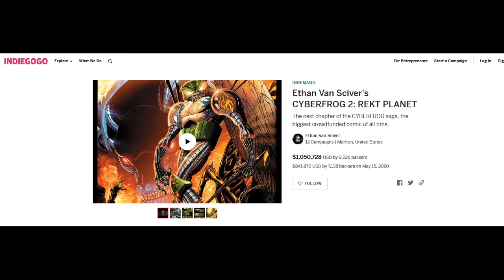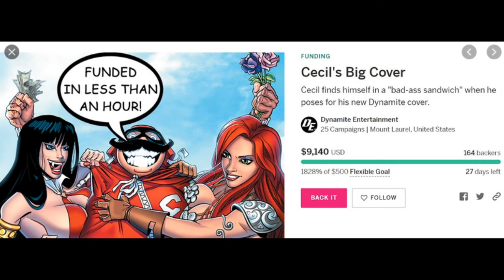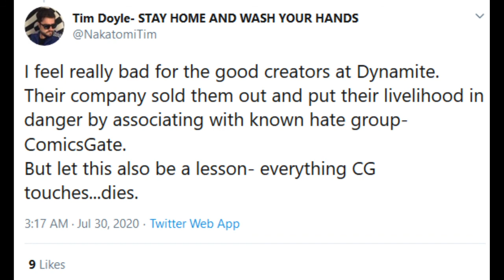It's All About One Thing, Tim Doyle.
Tim Doyle says some funny stuff on Twitter.

Sadly, he's very mistaken. Only one thing matters in business Tim, and your opinion isn't it.